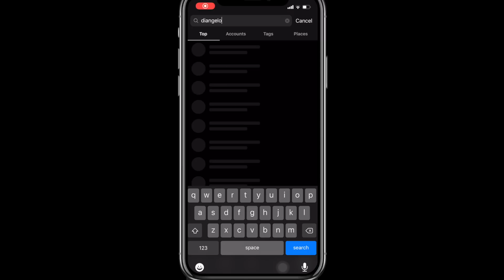APARTMENT SHOPPING VLOG! 🛒🛍